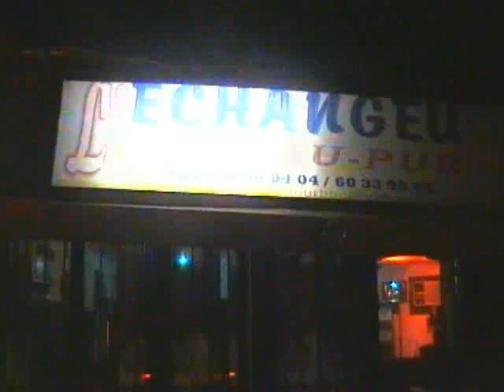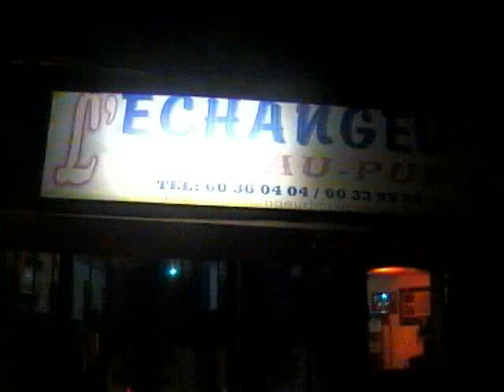Djibrila Soumah - Alfa Oumar Drame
Extrait de l'album "Koumi"
Production : Tandjigoura